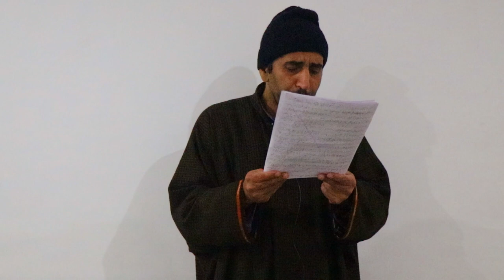Manqabat Gousul Azam Dastageer (r.a)| Kashmiri sufism | Gaffar Baghwan | Fayaz Ahmad